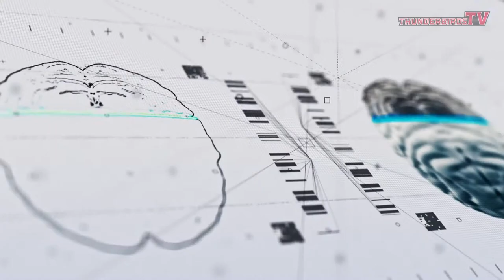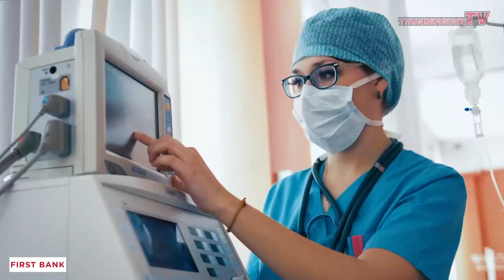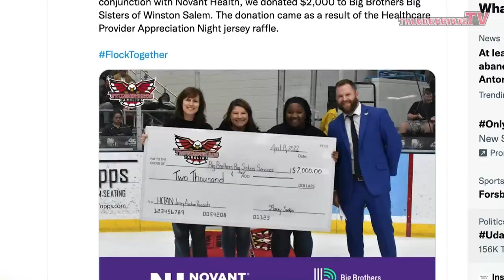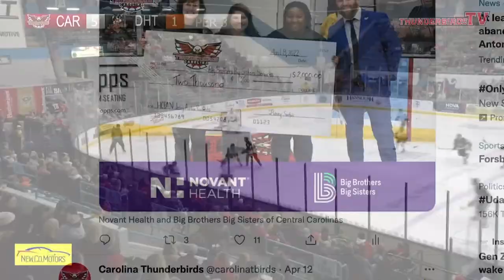Columbus River Dragons @ Carolina Thunderbirds 2-10-23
The rivalry continues...